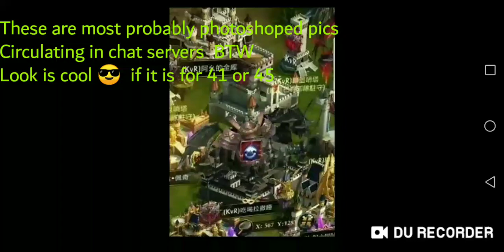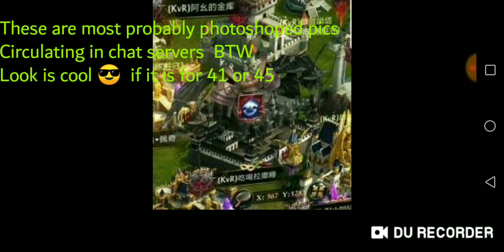Sh41 or 45 Another look / King of Avalon